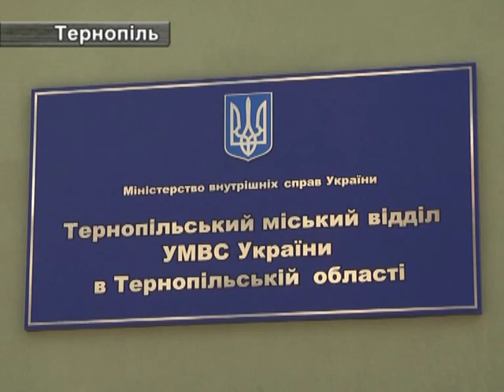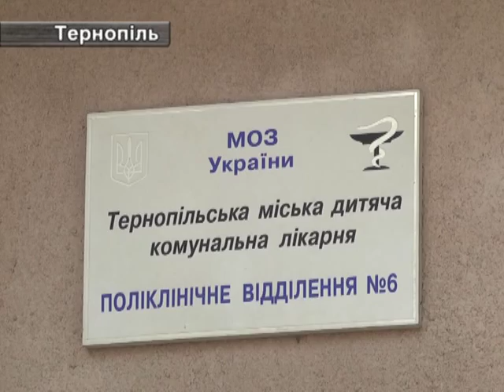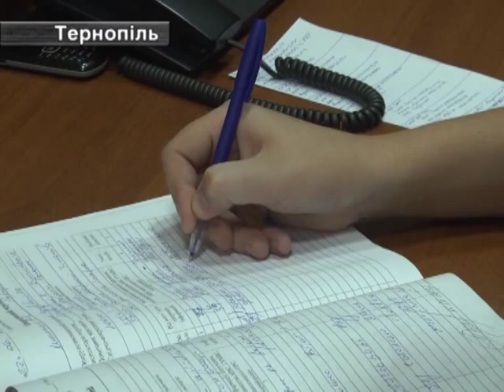Чоловік наживався на золотих прикрасах одиноких жінок.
Аби знайти гроші на дозу, він видирав із вух перехожих сережки.